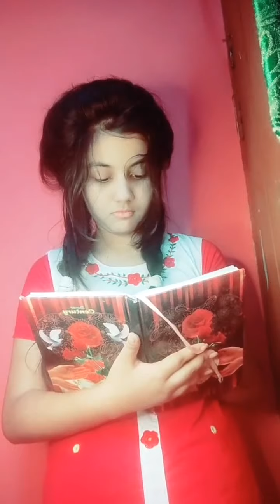Eva || Epsode 01 || Best_TikTok || Bangladesh TikTok Star || HD Video